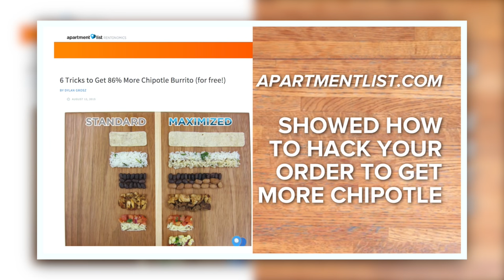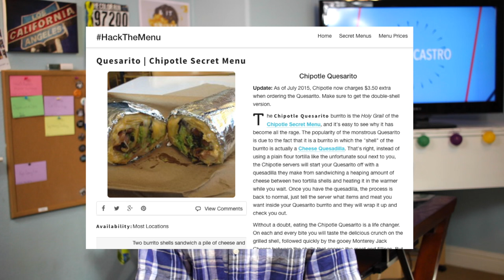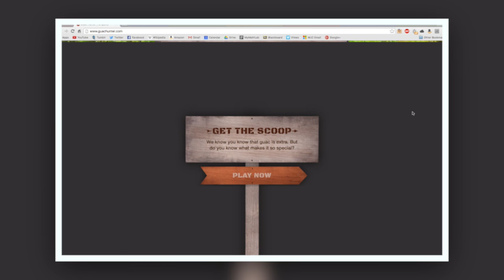Why Chipotle is LITERALLY My Life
For when you love Chipotle so much, you decide to work there... CHIPOTLE DANCE PARTY 🌯🌮

All views and opinions expressed in this video are solely mine and do not represent Chipotle.